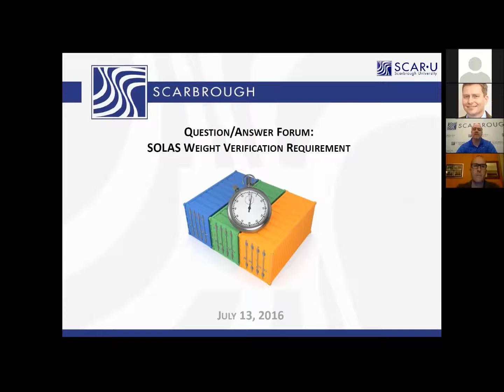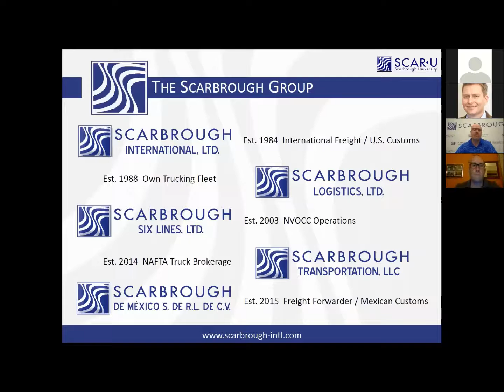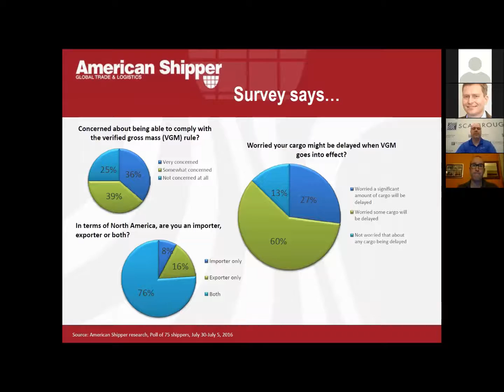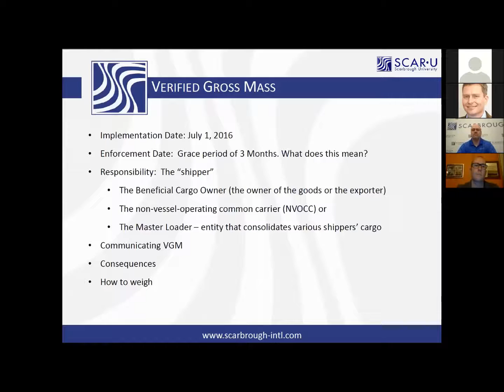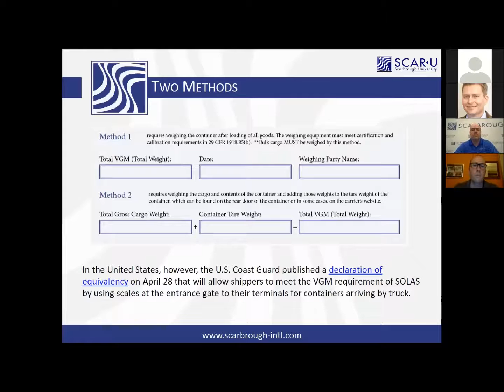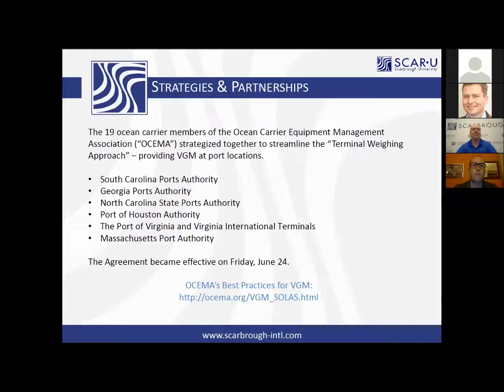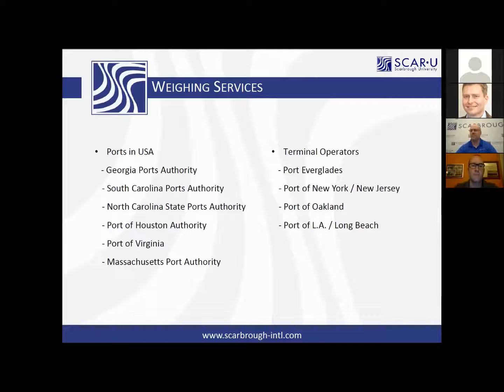What is SOLAS VGM? Verified Gross Mass or Weight Verification Requirement?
SOLAS VGM, effective July 1, 2016 requires that shippers declare the verified gross mass or total weight of their goods plus container before it loads on a vessel. American Shipper and Scarbrough answer questions live in regards to the new rule.